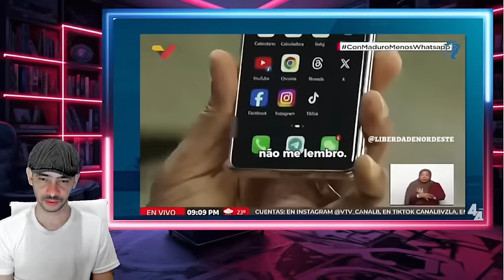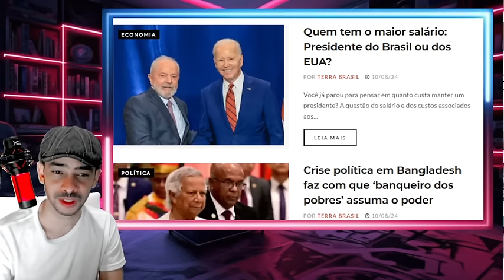EXPLODIU AGORA MADURO VAI SE REFUGIAR NO BRASIL JUNTO COM O BARBUDINHO LA!